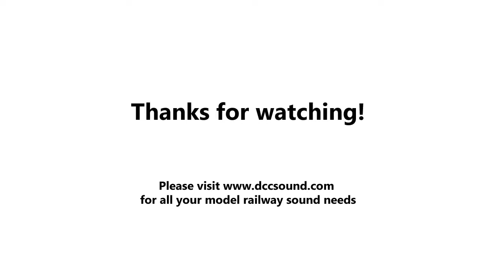DCCSound VLP Vlocity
DCCSound recorded several Vlocity DMUs recently to produce this sound project to suit the Southern Rail Models Vlocity model.

Auxillary GENSET unit for lighting and main engine start-up
Twin Cummins diesel prime movers
Vlocity specific sound control to best emulate the prototype's drive system.
Physical brake control (throttle hold with braking)
Low note, high note and mixed note vari-length Vlocity horns
Scharfenberg automatic coupler engagement and release
Door closure air sounds
VLP Train Protection & Warning System (TPWS) alert tone as well as in-cab audible radio check
Radiator fans are programmed to come on more frequently after the model has been running for some time
Headlight/marker lights and separate interior lighting control